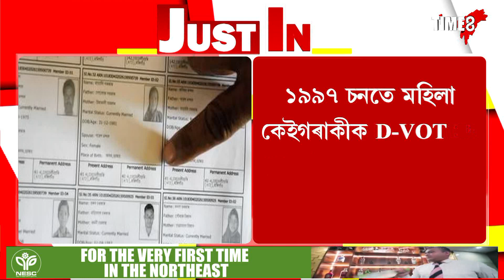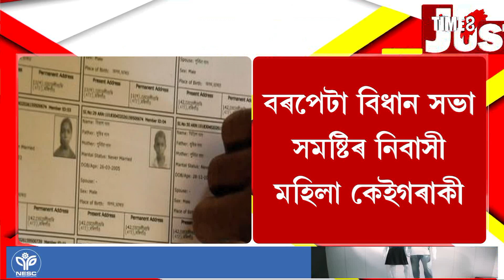'D-VOTER তালিকাত কেনেকৈ সোমাল অসমীয়া মহিলাৰ নাম?'